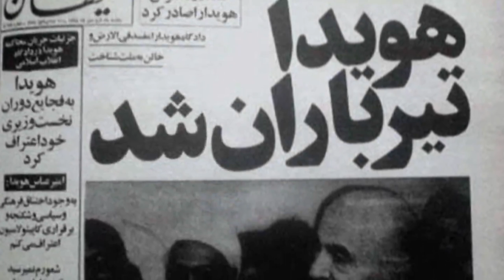تلویزیون ایران فردا - تقویم تاریخ سه شنبه 18 فروردین